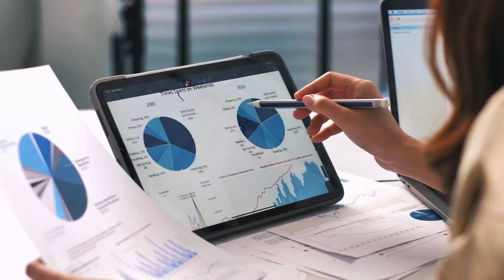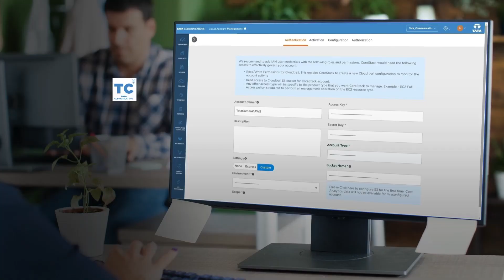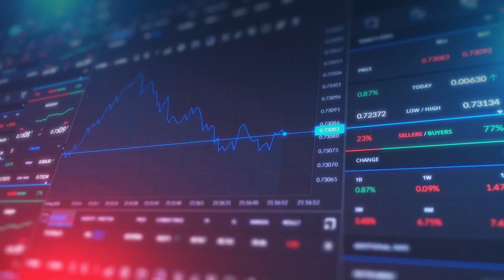Empower your Digital Transformation with our Cloud Portfolio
For nearly a decade now, cloud adoption has underpinned digital transformation initiatives for almost all businesses. At Tata Communications we help organisations build the right cloud smart approach that matches your organisation’s business goals and circumstances to its ability to execute with the cloud. With us, companies will not just have a partner with the required skillset to manage their cloud journey but will also find the best fit solution with the capacity and capability to deliver a holistic cloud experience.